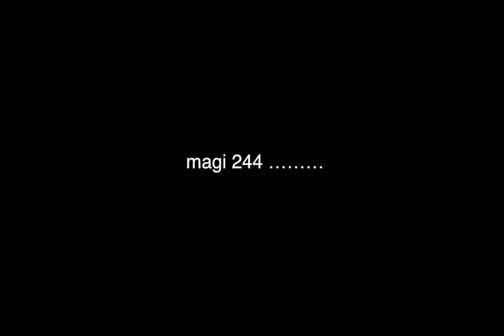magi 244 aka the storm is coming to us all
seeing Hakuryuu falling into depravity and slaying down his beloved ones makes me wanna cry in the corner for days